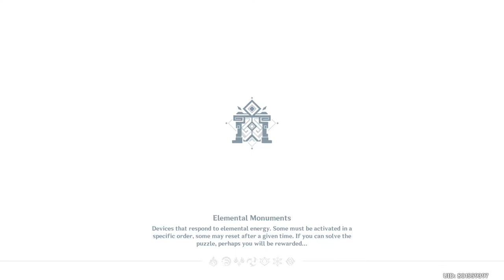Dandelion Knight! | JEAN Quest Gameplay | Genshin Impact Gameplay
You can unlock this quest when you reach Adventure Rank 32

My Current AR: 35